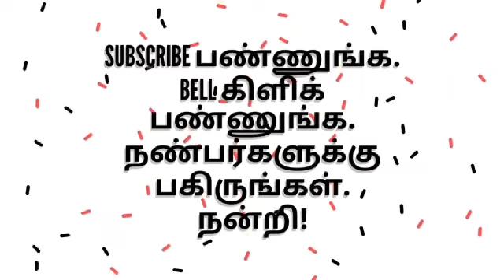நாலாயிர திவ்யப் பிரபந்தம் - பக்தித்தொடர் - பகுதி 32 - பெரியாழ்வார் திருமொழி - மூன்றாம் பத்து ,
கண்ணனிடம் காதல் கொண்ட இளம்பெண் - தாயாரின் அறிவுரை - விளக்கம் - பெரும்புலவர்.திரு.மு.சன்னாசி அவர்கள்பிரபந்தம் மூன்றாம்பத்து பெரியாழ்வார்#